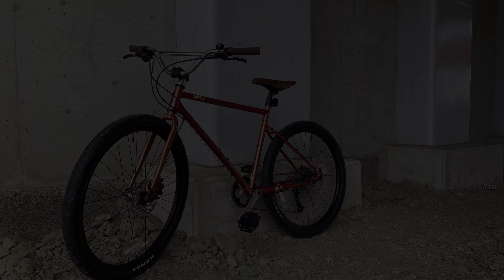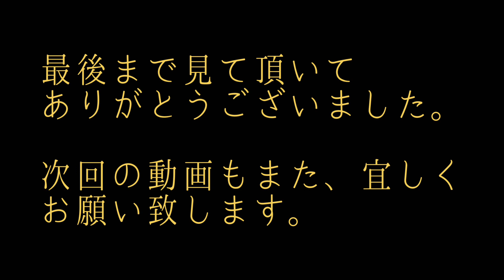自転車買い替えました ~ Tern GRIT バイクチェック - 五十代おじさんの自転車生活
手塩にかけてカスタムし、一年乗ったMARINのパインマウンテンを売却し、Ternの2021年初登場のニューモデル、GRITに買い替えた理由とは。そしてこのコロナ禍での自転車の楽しみ方に関する想いなど。バイクチェック兼ねてお話しします！